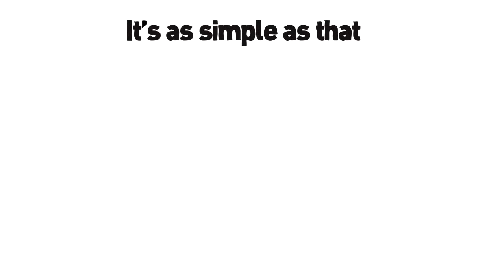Sell House Fast Contra Costa County 3 Steps | We Buy Houses Contra Costa | Proud Start, LLC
Sell House Fast for Cash Contra Costa County
We Buy Houses 'as is' in Contra Costa County

Are you behind on your mortgage? Are you tired of dealing with tenants? Do you need to sell due to divorce?

Proud Start Real Estate Solutions is here to help! No matter your reason for selling, we will buy your house from you in as is condition and can close in less than a week. You won’t have to do any repairs or pay any of the closing costs. All you have to do is sit back and collect your check. Here is our easy three step process:

We will provide you with a free consultation to discuss your situation and determine how we can help.

Step 2: We will come out to your house and walk through it to make sure we are both on the same page.

Step 3: We will make you a cash offer for your house. Our offers are based on fair market value; we are not asking you to give your house away for pennies.

It’s as simple as that, once you accept our offer we will handle the rest. We can close quickly and are happy to work with any special circumstances you have. We cover all closing costs and you save money by not having to pay a real estate agent.

If you need to sell your house give us a call, you owe it to yourself to see how we can help. We will work with you to create a fresh start you can be proud of!

We will help you avoid the pain caused by your real estate issues. We work with people in all sorts of circumstances:

• Behind on payments or taxes
• Pre-foreclosure
• Divorce
• Inherited property
• Loss of job
• Relocation
• Deferred maintenance
• Tired of being a land lord

Some of the benefits of working with us:

• No Repairs Needed
• No Real Estate Agent Commissions
• No Closing Fees
• No Stress
• All Cash Offer
• We Can Close Fast

Sell house fast in: Antioch, Brentwood, Clayton, Concord, Danville, El Cerrito, Hercules, Lafayette, Martinez, Moraga, Oakley, Orinda, Pinole, Pittsburg, Pleasant Hill, Richmond, San Pablo, San Ramon and Walnut Creek

Sell house fast in: Benicia, Dixon, Fairfield, Rio Vista, Suisun, Vacaville and Vallejo.

Sell house fast in: Alameda, Albany, Berkeley, Dublin, Emeryville, Fremont, Hayward, Livermore, Newark, Oakland, Piedmont, Pleasanton, San Leandro and Union City.

Sell house fast in San Francisco.